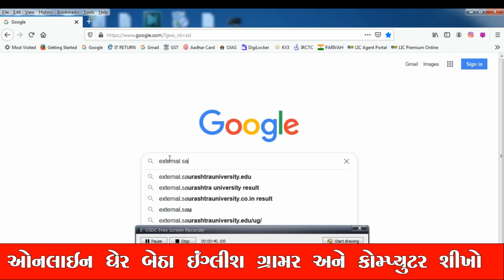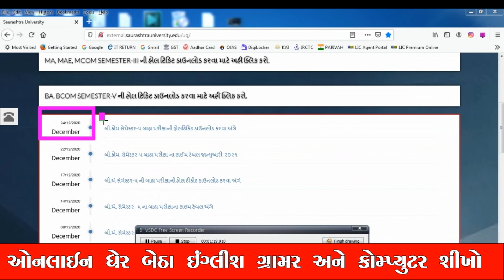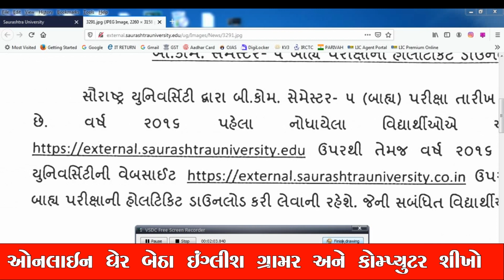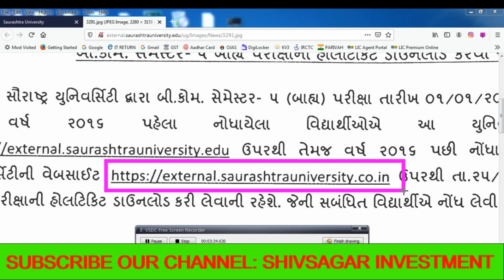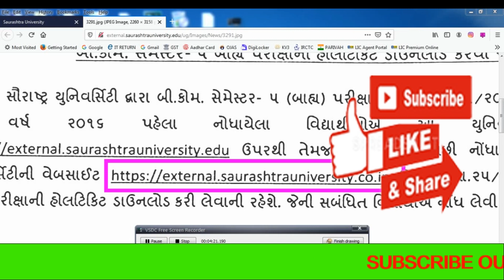Saurashtra University B Com Sem 5 Exam Date | SHIVSAGAR GUIDE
About this Video ::

We will learn about Saurashtra University Exam date declared in this video.

So that you get all the notifications on YouTube in a timely manner. Our channel name is shivsagarguide. Here are all the videos related to Learn English Online and Learn Computer Online in Gujarati Language. If you like my videos, share this channel's information with friends and relatives in your group. So that more and more people can take advantage of this channel online.